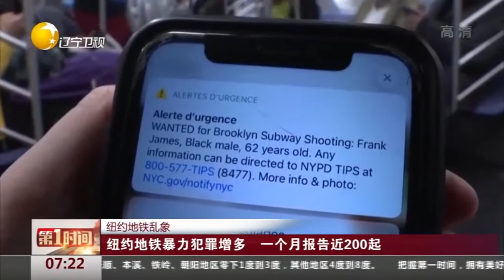纽约地铁枪击案嫌疑人被捕 乘客对公共安全感到焦虑